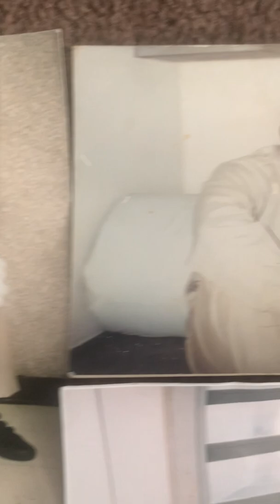MIDGET MOLLEY AT USP MARION, AKA "THE END OF THE BARREL."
PHOTOS OF MIDGET MOLLEY AT THE NOTORIOUS UNITED STATES PENITENTIARY IN MARION, ILLINOIS...FROM 1995 TO 2005.